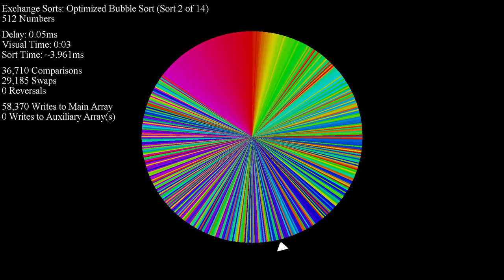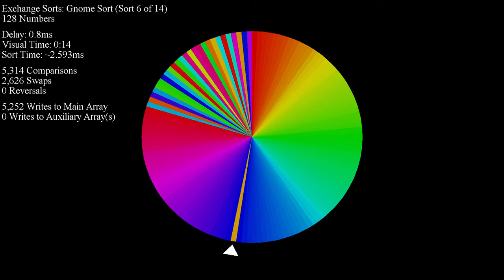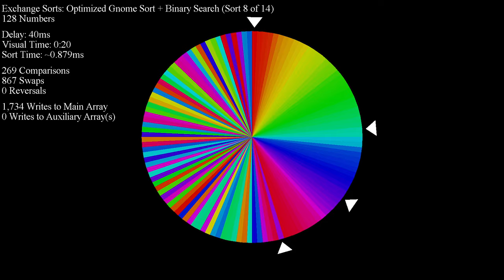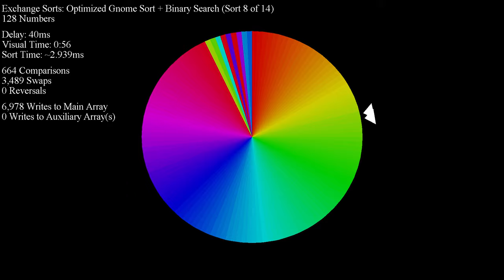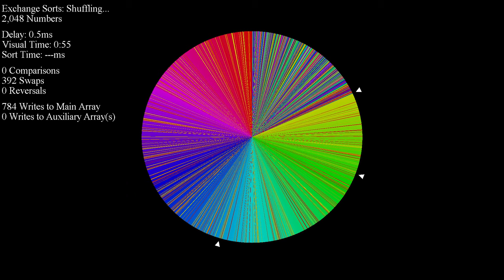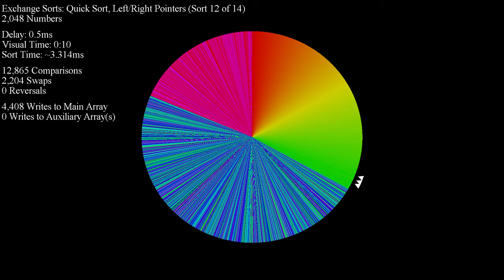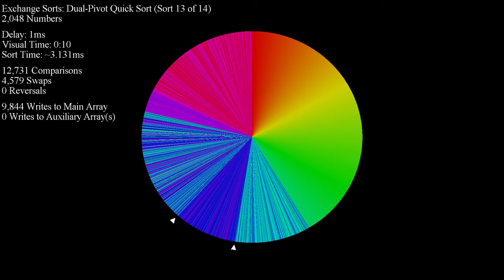Exchange Sorts - Color Circle